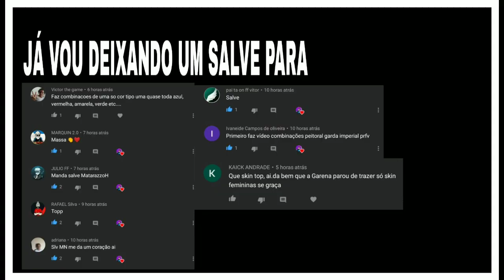MELHORES COMBINAÇÕES DE ROUPAS NO FREE FIRE COM PACOTE IMPERADOR ROMANO - NOVO OURO ROYALE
Gravador • GAME 🎥
Editor • kineMaster

Free Fire é um jogo com ótima qualidade FPS móbile em que no total de cinquenta jogadores que caem de paraquedas em uma ilha em busca de armas e equipamentos em tempo real a fim de matar os outros players. Os jogadores escolhem à vontade a posição inicial, pegam armas e suprimentos para aumentar o tempo de vida na batalha. Estarei fazendo combinações no Free fire